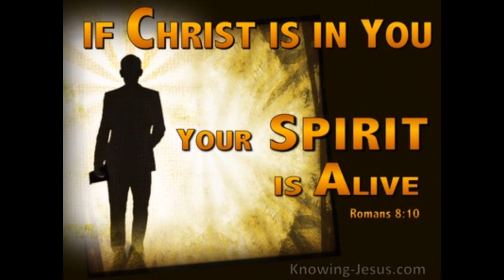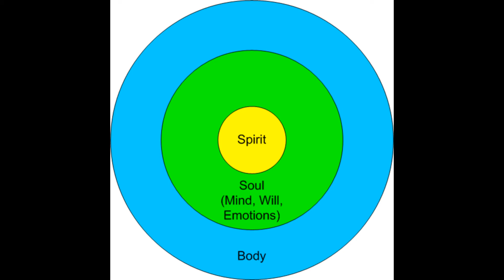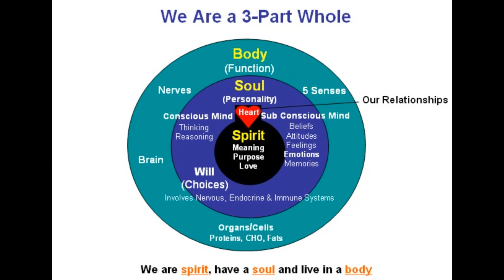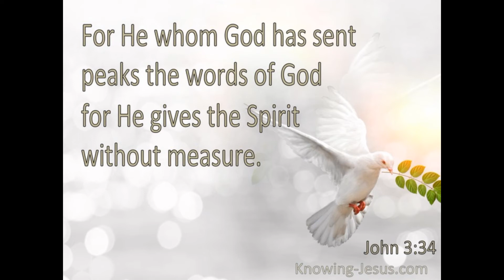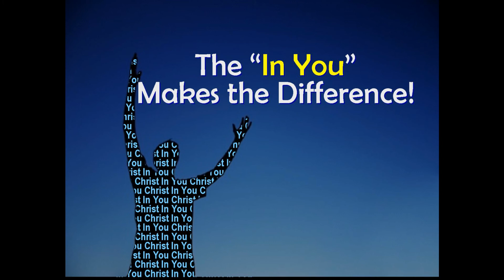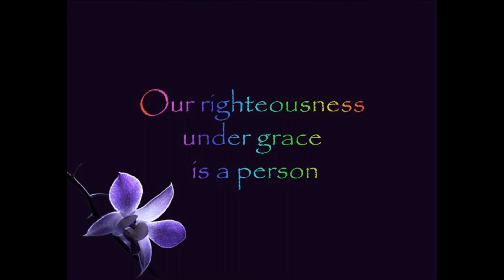Is Your Church Gospel Good News? 3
Who the Holy Ghost is. Being filled with the Holy Ghost. Made by Hal Richardson, A Layman Looks at the Word with MovieZilla at 2020/02/21 09:18:14.